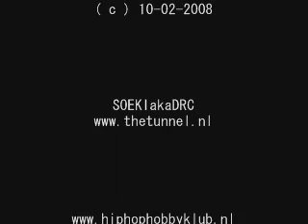HIPHOPHOBBYKLUBPORN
HIPHOP PORN CUMSHOTS